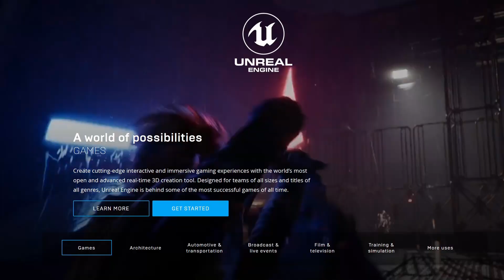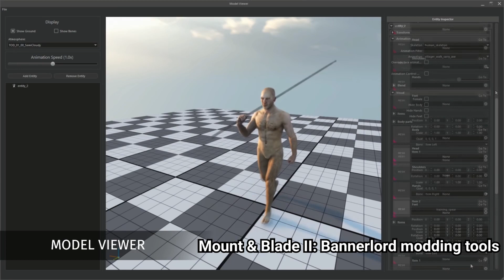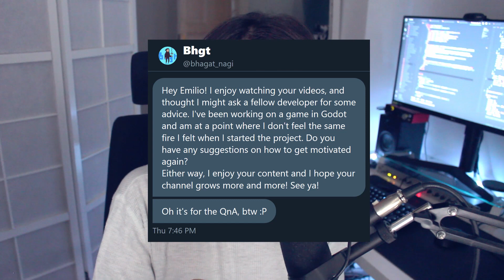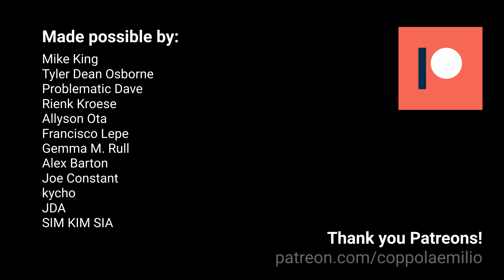Q&A Mobile games, Platformer state machines, mods and more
▶ Time Stamps
00:00 - Intro
00:05 - Favorite game and is it possible to clone it in Godot?
01:23 - Are you able to make moddable games in Godot?
02:42 - Make a platformer state machine
03:10 - Do you have any suggestions on how to get motivated again?
06:31 - How did you get into game development?
08:06 - Biggest issues with mobile games?
09:30 - Outro and credits